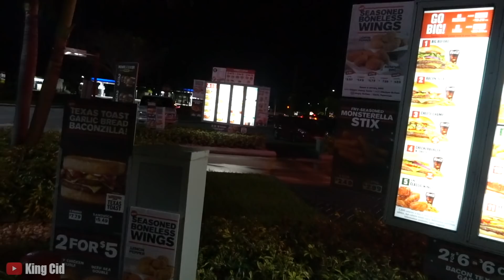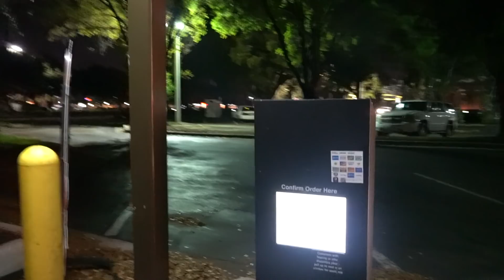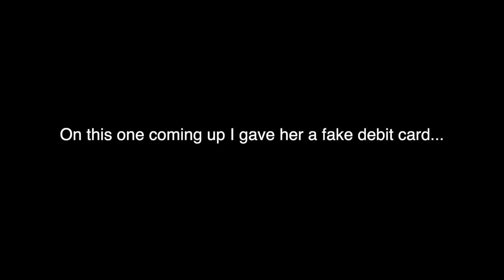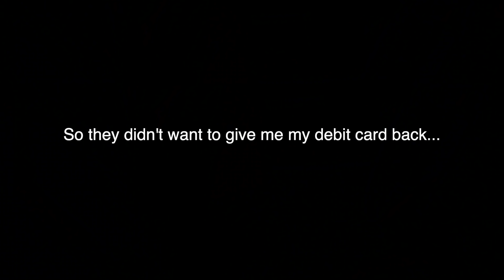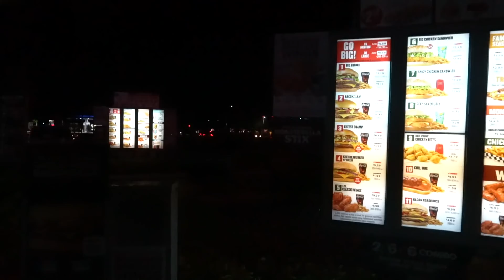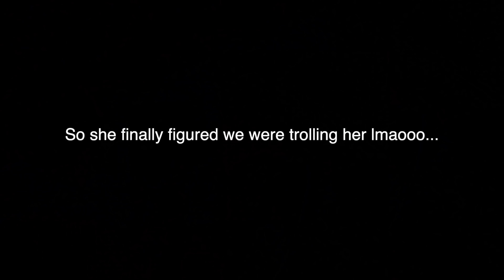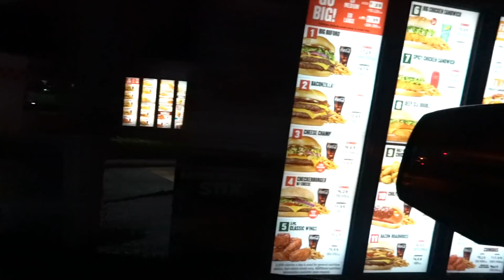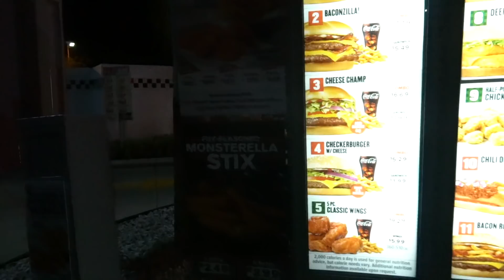"I CAN'T HEAR YOU" PRANK | THINGS GOT SPICY !!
Trolling Who Ever Has The Headset On… Must Watch !!